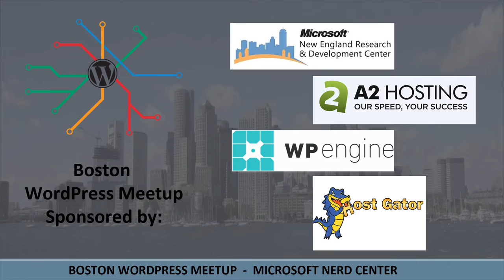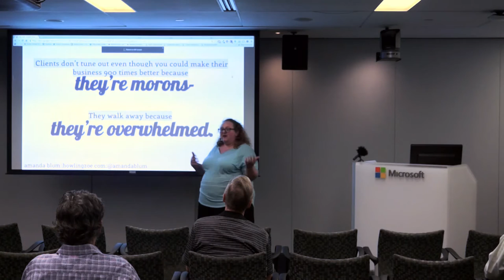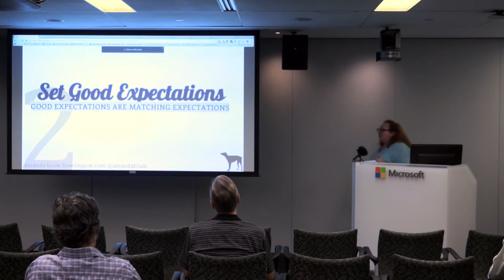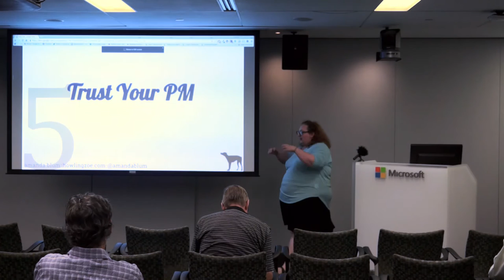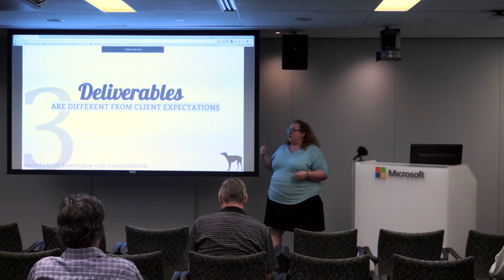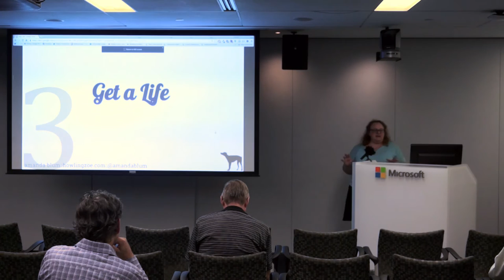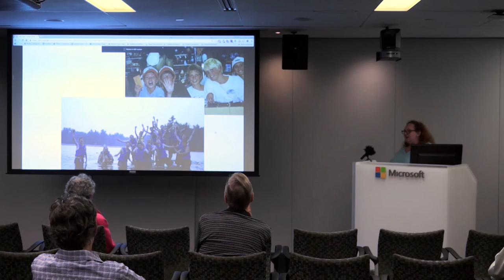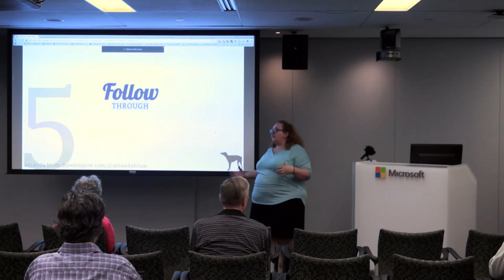bpwm 201509 Creating Sustainability in WP Client Handoff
Is there anything more heartbreaking than visiting a site 6 months after handoff to find it in disarray? Or coming to the end of a project so frustrated that the idea of client training is painful? We’ll go through 15 best practices you can undertake to ensure the website you turn over is sustainable, that client and provider leave the experience happier and we all stop wasting eachother’s time. Practices will cover internal processes as well as inherent WP tools to create better workflow and UI on the dashboard.

Amanda Blum

A marketing and web services provider for more than 15 years, A longstanding and respected member of the WordPress community, Amanda has organized two of the largest and most popular WordCamp Conferences as well speaking at WordPress meetups in Boston, San Francisco, Providence, Phoenix and New York and WordCamps all over the world on e-commerce, NPO integration with WordPress and content strategy/information architecture using WordPress.